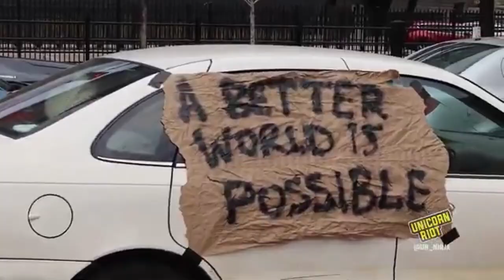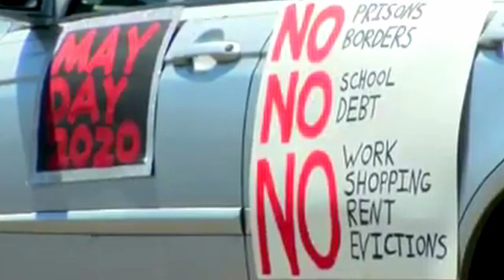USA: Millions take part in the Mayday2020 People's Strike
Millions took action in the USA on Mayday against Trump and his allies' plans to relax the lockdown and put workers' lives in danger - calling for "No work, no shopping, no rent, no jails".
The peoples' strike saw people joining in on walkouts, sickouts, lunchbreak protests, rent strikes, car caravans, detention centre hunger strikes, boycotts of Amazon and other retailers not protecting their workers, buying nothing for the day, and simply taking the day off.
The organisers are now planning to have peoples strikes on the 1st of every month until their basic demands are met, with the ultimate aim to push for a genral strike. They want a "people's bailout" for a proper lockdown that keeps workers safe, and a new world which takes power away from the rich and the corporations.
The next strike is on June 1, the day that the UK government wants to start relaxing the lockdown ... let's make these strikes global.

Edit: Reel News    Music: "Dying Sun" - Tara Rez band